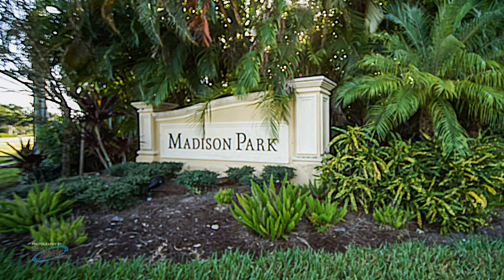For Sale in Madison Park Naples